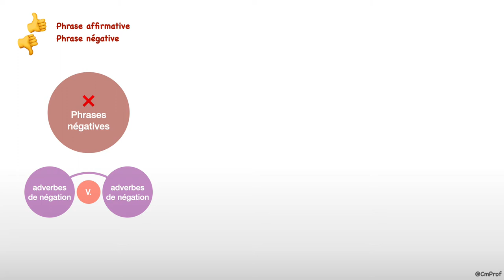Phrase affirmative et phrase négative - Français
Capsule vidéo d'explication de la leçon de grammaire : « Phrase affirmative, phrase négative » présentant ces deux formes de phrase et les adverbes de négation.